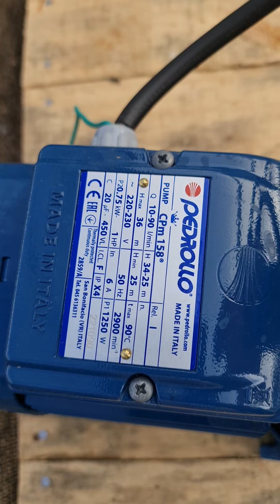HIDROPONIA RAIZ FLOTANTE. PRODUCTOR LINARES.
PROYECTO EN LINARES CAPACIDAD PRODUCTIVA 15 PLANTAS